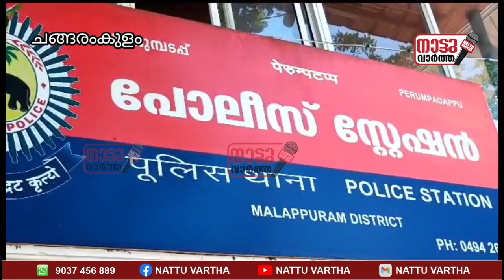ഹോട്ടലിനുള്ളിൽ യുവാവിനെ മർദിച്ച സംഭവം.രണ്ട് പേരെ പോലീസ് പിടികൂടി.